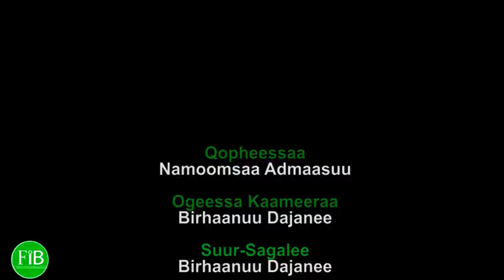FiB: Of ilaallee - "Heeruma dharraanee, Heerumnaan rarraanee" jette intalli (Jan.17, 2021) Finfinnee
Of - ilaallee - Gaaffilee hedduu bashannansiisaa barsiisan hordofaa! Gaaffilee gaafataman yaaluun Of ilaalaa!